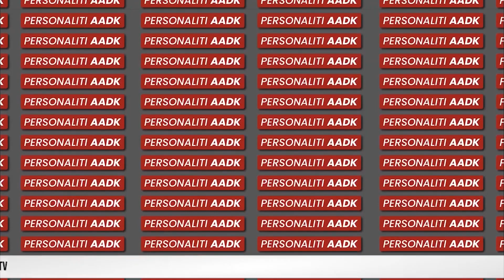🔴 BERITA AADK | 19 APRIL 2023 | 8.00 MALAM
📚 KEJAR MALAM LAILATUL QADAR
📚AADK ADAKAN TAZKIRAH SINGKAT, SOLAT ZOHOR BERJEMAAH
📚PROGRAM SINGGAH SAHUR AADK
📚 KP AADK ADAKAN KUNJUNGAN HORMAT KEPADA YB MENTERI KOMUNIKASI DAN DIGITAL